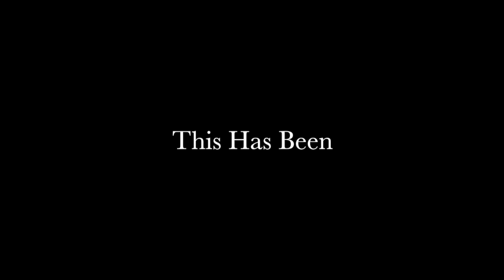Grandfather's Journey - The Cowlitz Indian Tribe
Cowlitz Indian Tribe, Ilani Casino & Resort, Tenfinity Films, Chief Roy Wilson, Grandfather